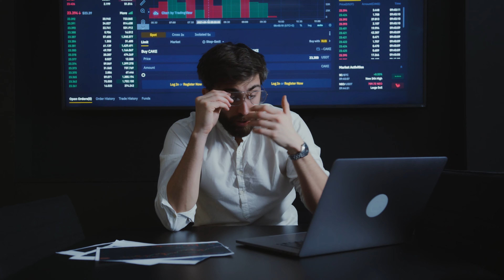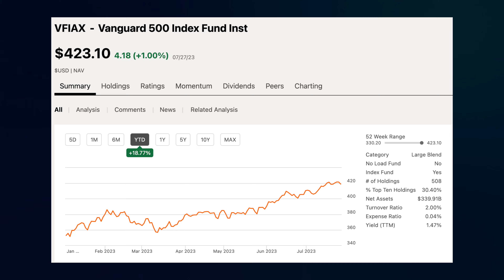How To Invest Your FIrst $1000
How to Invest your first $1000. Beginning your investing journey can be confusing, scary, exciting, you name it. A ton of emotions can be going through your mind, but the main idea is that you started.

It is so important to put your money to work and to start by building a safe and reliable portfolio with key investments at the foundation of your stock portfolio. The stock market can take new investors for an emotional roller coaster, so it is important for you to stick to your strategy and let thing splay out long term.

How did you invest your FIRST $1,000 in the stock market?

The Motley Fool Stock Advisor returns are 483% as of 6/26/2023 and measured against the S&P 500 returns of 127% as of 6/26/2023. Past performance is not an indicator of future results. All investing involves a risk of loss. Individual investment results may vary, not all Motley Fool Stock Advisor picks have performed as well.

📚 For those of you looking to learn more about investing, consider signing up for my in-depth 6-week Investing Accelerator course where you will work with me 1 on 1 throughout the program. No prior investing experience is required. Sign up for a FREE Interview call at RoussinFinancial.com

📝 The Dividend Investor's Edge
If you want to see my ENTIRE Dividend Portfolio along with many other perks, sign up for my PREMIUM newsletter at thedividendinvestorsedge.com

💰 Get 12 FREE STOCKS valued up to $30,600 just for opening and funding an account with Webull. Fund with ANY amount of money and get your FREE stocks